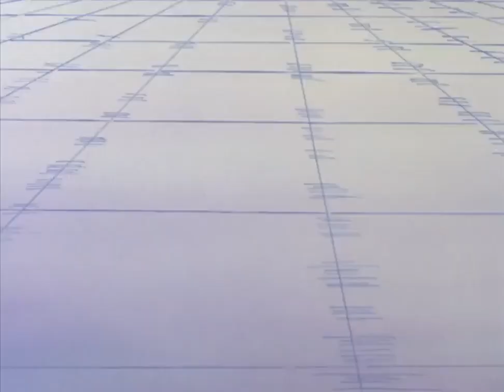alust vs yuuzinho a batalha final